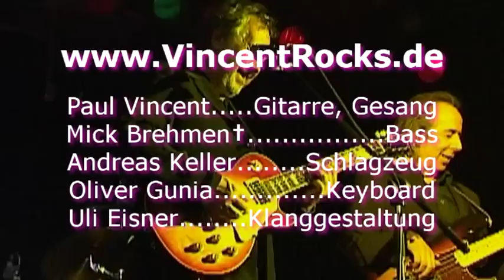VINCENT ROCKS: Superstar-Drumsolo (Andreas Keller)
Eine der letzten Aufnahmen mit Mick Brehmen († 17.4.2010) am Bass. Recorded live am 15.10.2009 im Metropolis, München (British-American Rock Night).